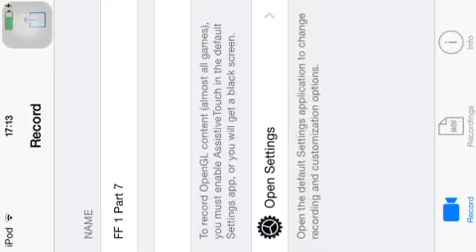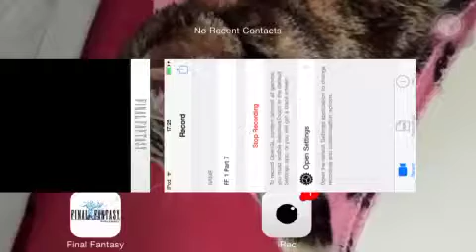FF1 part 7 - bought the wrong stuff...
In this episode, our brave heros have an encounter with more poison... And forget that they didn't buy any antidotes... D'oh!

QOTD will be in the comments if I forget, which seems to be very common :p

QOTD: now that E3 is finished, what was your LEAST favourite conference this year?